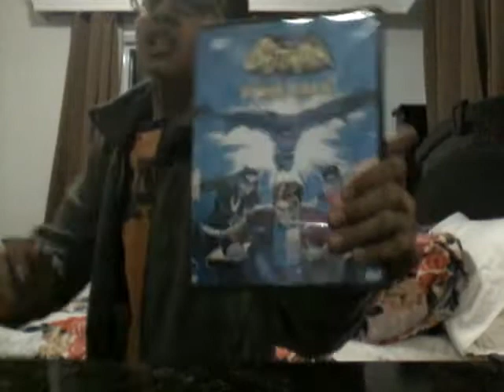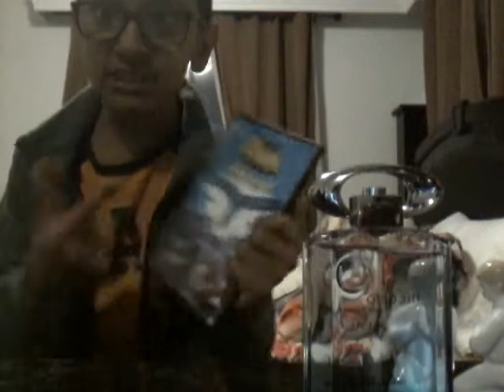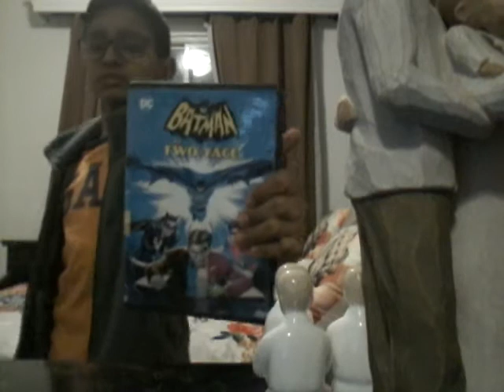Merry gangsta Christmas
Homi is for Christmas yo special thanks to rabbi 4825106 rahman   cast  harjaap singh jaskirat singh line producers jas rahman and harjaap singh written by harjaap singh producer satinder d hillock and Riki Kaur director harjaap singh